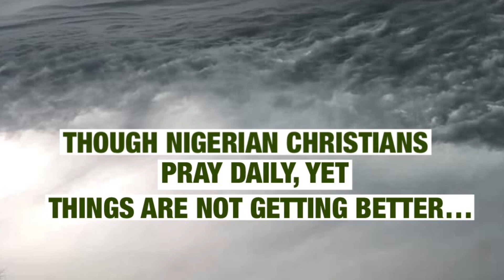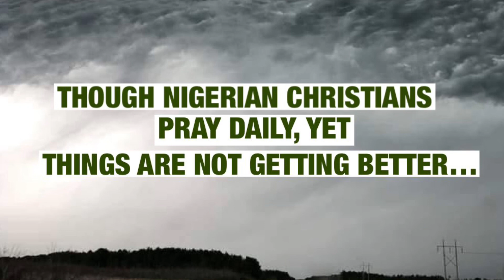NIGERIA PRAYS DAILY, BUT THIS IS WHAT’S HAPPENING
Nigerians pray daily, but they are second to Afghanistans in terrorism and corruption, and the people are suffering.